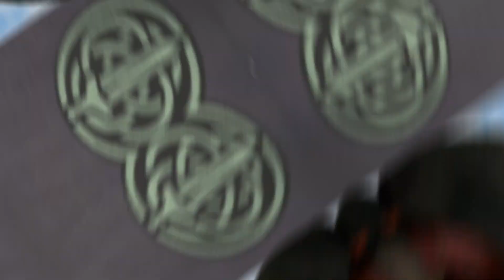The Importance of Freedom in Business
In a passionate speech delivered on the 4th of July, I reflect on the unique freedoms offered by America, which they believe to be the greatest country in the world. Despite acknowledging the nation's flaws, the speaker insists that America offers unparalleled opportunities and freedoms, particularly in the realm of business.

I emphasize the importance of freedom in starting and running a business, asserting that personal excellence and leadership would be impossible without it.

Warns that business freedom is under-threat and urges listeners to stand against corporate machines and self-proclaimed elites. They argue that hard work is the only way to escape the 'matrix' and achieve freedom, citing their long working hours as evidence of this commitment.

Hard work is paying off through increased clients and the ability to help more people. Freedom of speech is still present in America, although they note that this can lead to a 'cancel culture'.

Large corporations and 'elites' have too much control over media narratives, which they view as harmful. They encourage listeners to escape this 'rat race' by leading by example and working hard.

Urging everyone to protect American values of freedom, continue learning, and use their voices to speak out against injustice. Assert that freedom isn't just about doing whatever you want, but about having the opportunity to work hard and reap rewards later. The speaker commits to continue to work hard and encourages others to do the same.